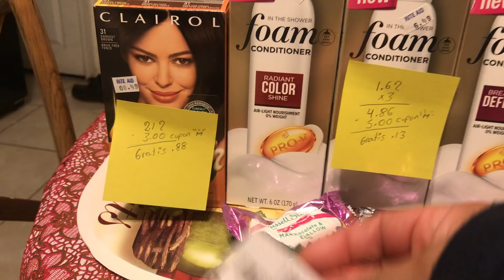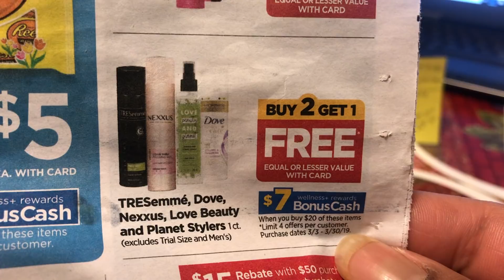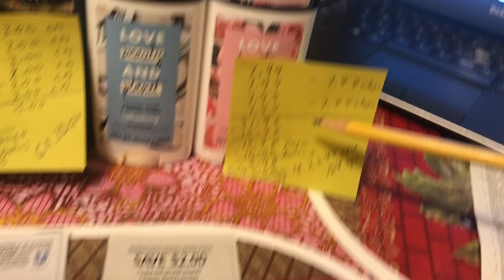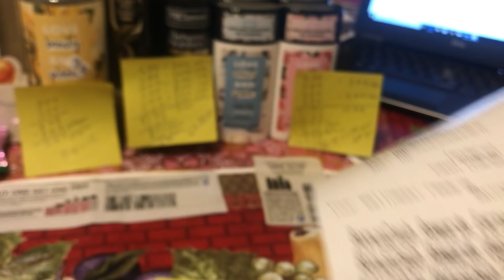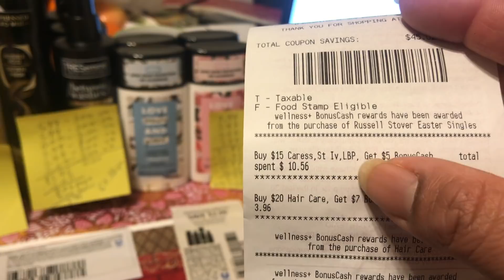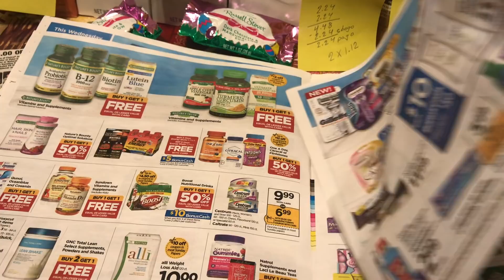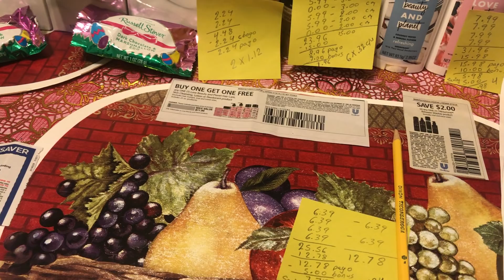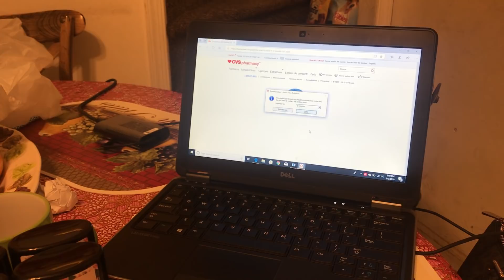Rite aid 3-3-19@3-9-19 😉🙏👍😘